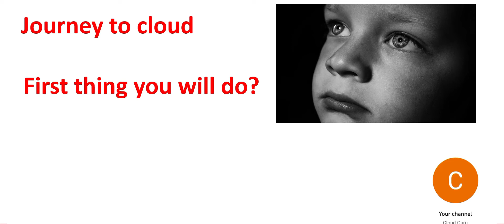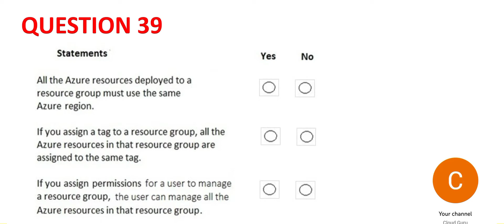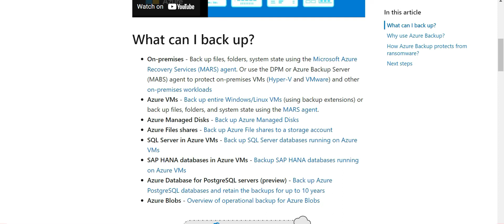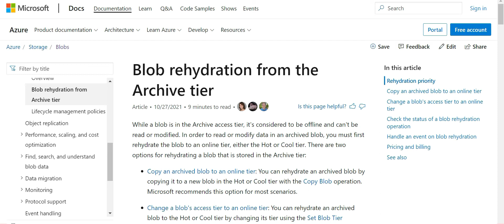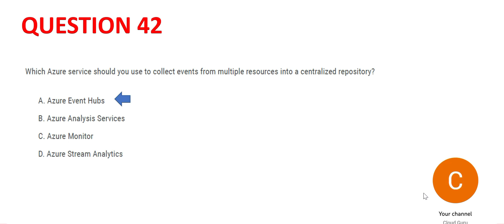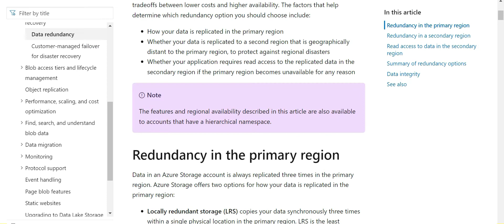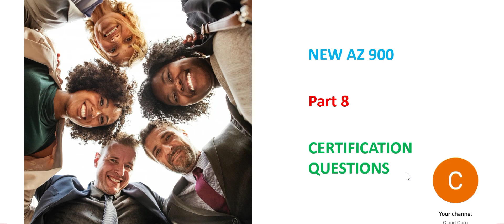Part 8 - New AZ 900 Real Certification Questions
Real certification questions
Also visit :